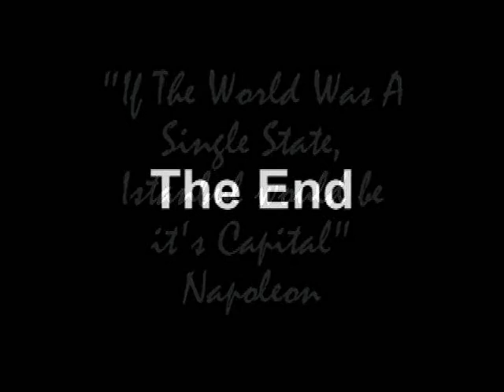istanbul city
a video taken in Istanbul showing the city and it's magnifcant Mosques, landscape and urban sprawl.